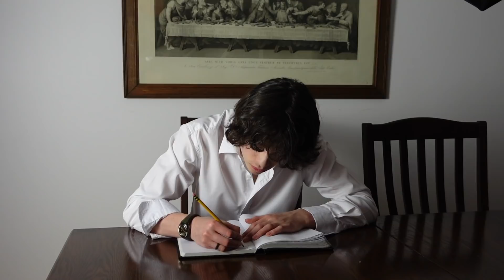SI LE PÈRE NOËL ÉTAIT HONNÊTE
Salut! Dans cette vidéo je me suis imaginé ce que ça ferait si le père Noël était 100% honnête, ahah j'espère que cette vidéo vous plaira!

Et surtout, Joyeux Noël!